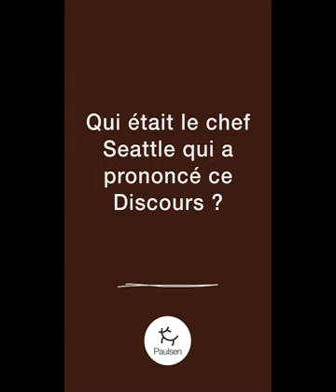Vidéo Isabelle Marrier - Le Discours sans fin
Isabelle Marrier présente son récit, LE DISCOURS SANS FIN.